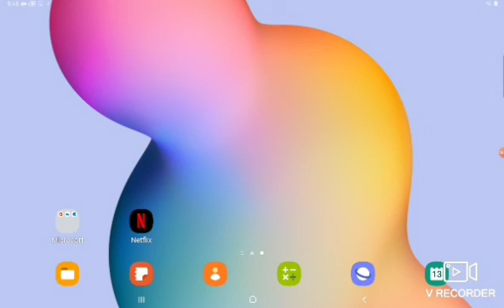New Tablet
vrecorder Song p a i n frisky